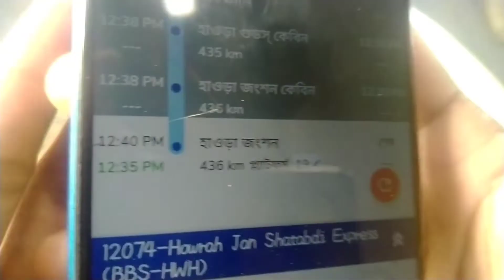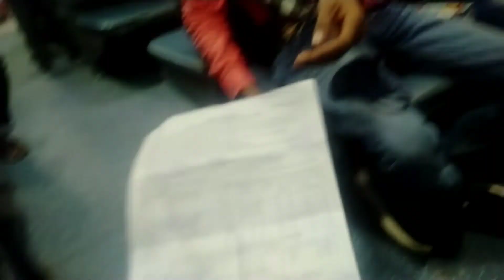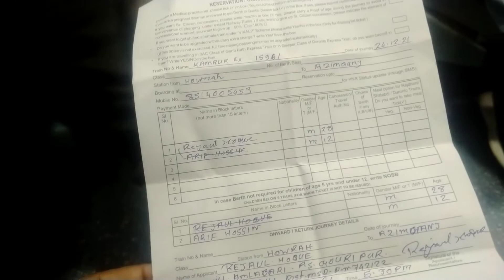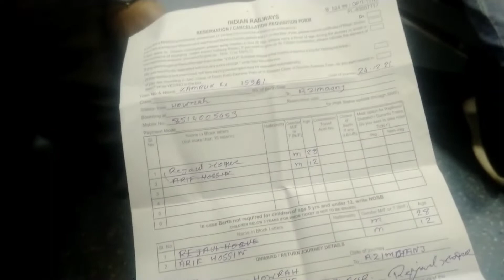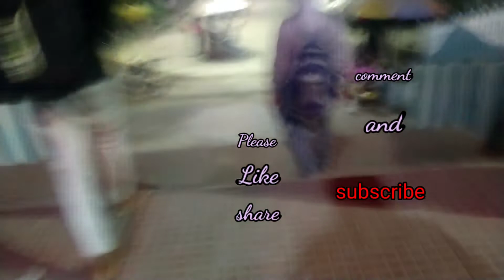My First Vlog ||.... Cuttack to Azimganj junction.... murshidabad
use NCS ..

first video

vlogs
First vlog
First video
Blogs
Hindi vlogs
Vlogs in India
Indian vlogger
Deshi vlogs
Deshi vlogger
Village vlogs
Town vlogs